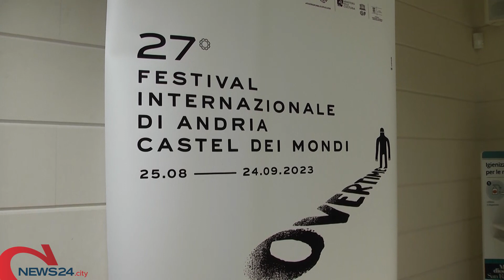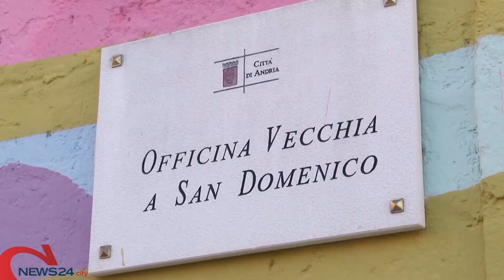ANDRIA | Festival Castel dei Mondi di Andria, il gran finale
Chiusura in musica nel fine settimana